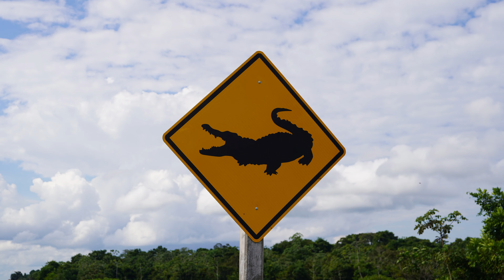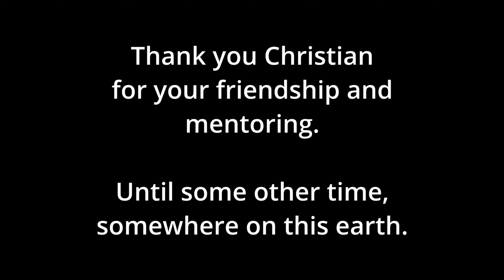Ep 11 Riding the Americas - Bolivia Deathroad and the Lowland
This is going to be the last video of Christian @infomotoglobe , and  Bolivia. We parted ways after Bolivia and some days in Brasil.
From the Ruta 25 we reached the Deathroad in Bolivia. Further on we made our way to Trinidad and eventually to Corumba in Brasil.

You can also read our journey up on Christian's Travel blog.